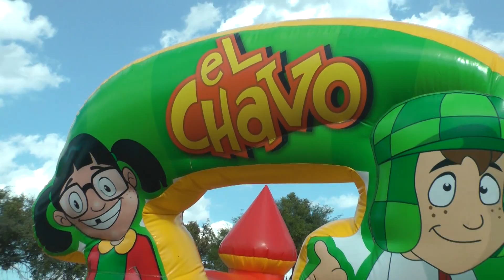Bautismo de Edgar Alexander Parte 1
Video Tomado el 19 de Marzo del 2017 En La Loza de los Padres, Leon, Gto.